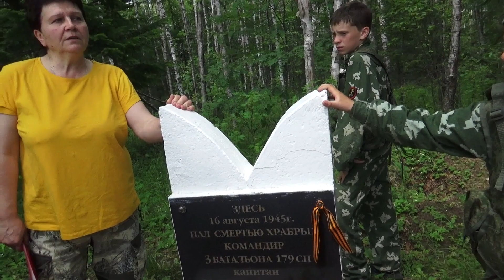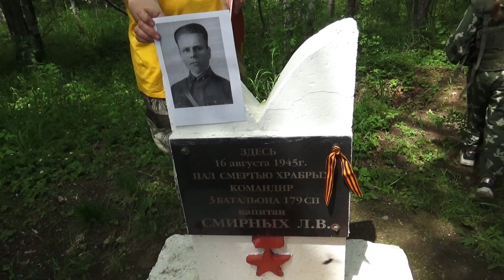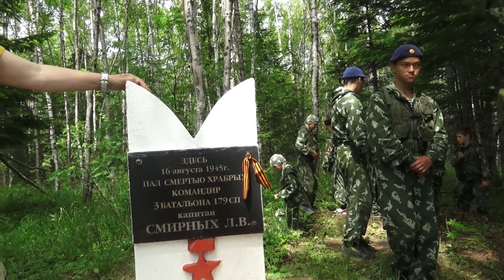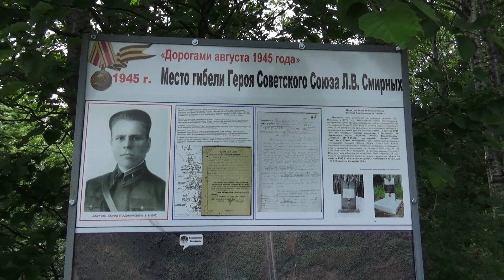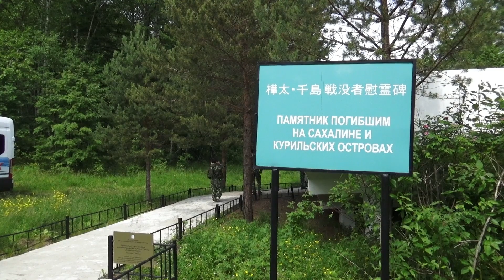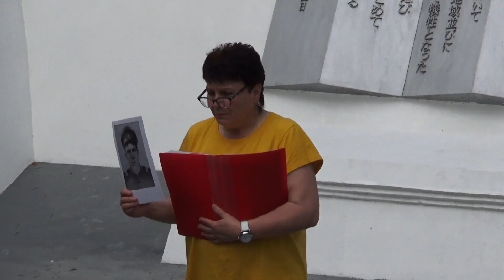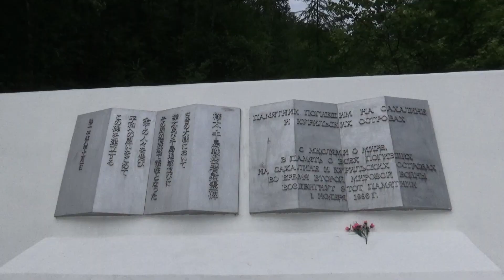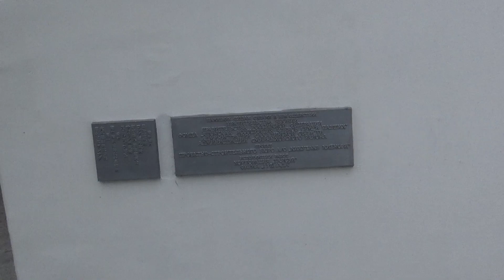ВПЦ Вымпел Сахалин 6 серия Мемориал перезахоронения воинов Место гибели Смирных Л В героя Советско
Сахалинская область город Поронайск курсанты Военно патриотического центра Вымпел Сахалин выехали по местам боевых действий ,героическим местам от Поронайска до п.Победино.6 серия включает в себя видео новости где курсанты посетили мемориал перезахоронения советских воинов,здесь же на пригорке в лесу есть памятный знак ,что здесь на этом месте  был убит капитан Смирных Л.В. герой Советского Союза, похоронен п.Леонидово.Так,же курсанты посетили памятник воинам погибшим на Сахалине.Подписываемся на канал,пишем комментарии.Что бы у меня был стимул дальше Вам делать и показывать свои фильмы.